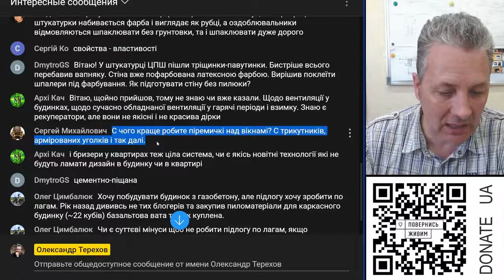Сучасна вентиляція має не красиві дирки. Що підскажите?